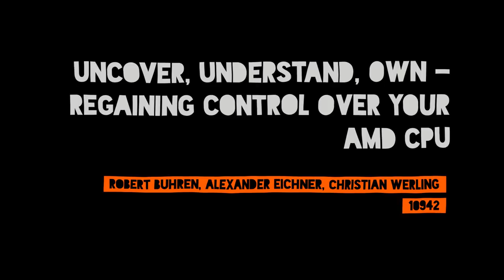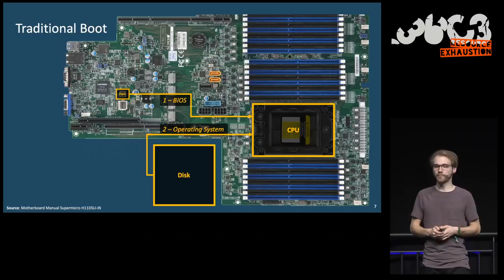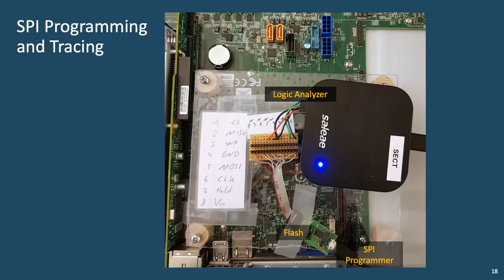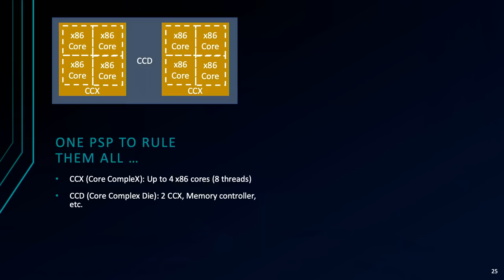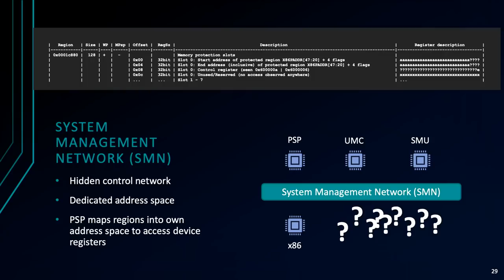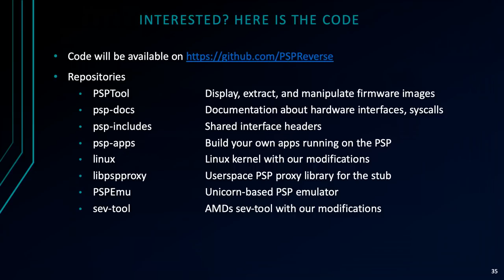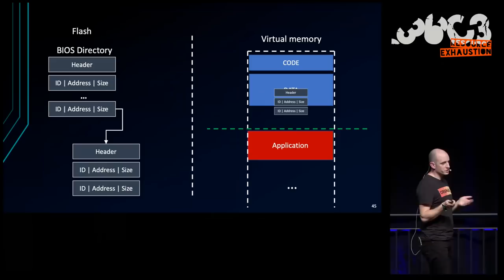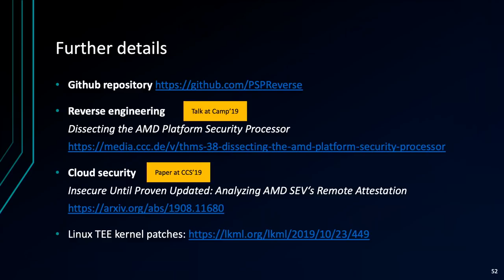36C3 - Uncover, Understand, Own - Regaining Control Over Your AMD CPU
The AMD Platform Security Processor (PSP) is a dedicated ARM CPU inside your AMD processor and runs undocumented, proprietary firmware provided by AMD.

It is a processor inside your processor that you don't control. It is essential for system startup. In fact, in runs before the main processor is even started and is responsible for bootstrapping all other components.

This talk presents our efforts investigating the PSP internals and functionality and how you can better understand it.

Our talk is divided into three parts:

The first part covers the firmware structure of the PSP and how we analyzed this proprietary firmware. We will demonstrate how to extract and replace individual firmware components of the PSP and how to observe the PSP during boot.

The second part covers the functionality of the PSP and how it interacts with other components of the x86 CPU like the DRAM controller or System Management Unit (SMU). We will present our method to gain access to the, otherwise hidden, debug output.

The talk concludes with a security analysis of the PSP firmware.
We will demonstrate how to provide custom firmare to run on the PSP and introduce our toolchain that helps building custom applications for the PSP.

This talk documents the PSP firmware's proprietary filesystem  and provides insights into reverse-engineering such a deeply embedded system. It further sheds light on how we might regain trust in AMD CPUs despite the delicate nature of the PSP.

Robert Buhren Alexander Eichner Christian Werling